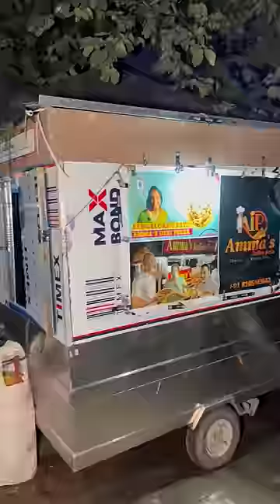💥 தங்கமான அம்மா seiyum Italian pizza 🍕 Saptu Erukingala⁉️ Hardworking Mother selling pizza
Amma's Italian Pizza
     A hardworking mother selling Italian veg pizza varieties with affordable price I have tried Karnataka pizza which is fully loaded with veggies and planner mushroom cheese  I can say one of the best healthy pizza I had also I had cheese garlic bread it’s top notch in taste soo yummy,if you’re travelling through Koramangala side just give a try and support this hardworking mother.

Price list : (Rupees)
Karnataka pizza : 200/-
Cheese garlic bread: 90/-

Address: WJP9+V9Q, KHB Block Koramangala, 5th Block, Koramangala, Bengaluru, Karnataka 560095